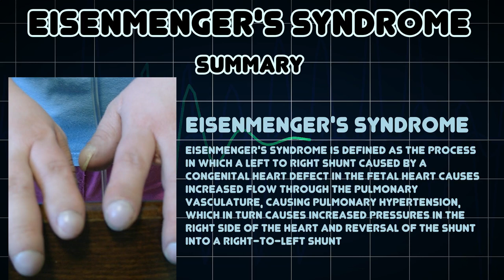Eisenmenger's syndrome (Medical Condition)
Symptoms, risk factors and treatments of Eisenmenger's syndrome (Medical Condition)

Eisenmenger's syndrome is defined as the process in which a left to right shunt caused by a congenital heart defect in the fetal heart causes increased flow through the pulmonary vasculature, causing pulmonary hypertension, which in turn causes increased pressures in the right side of the heart and reversal of the shunt into a right-to-left shunt